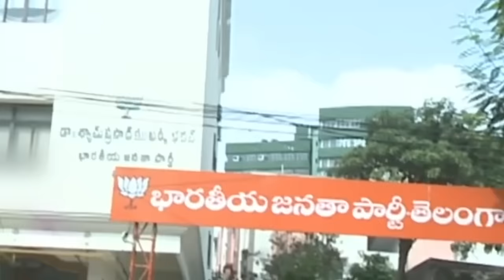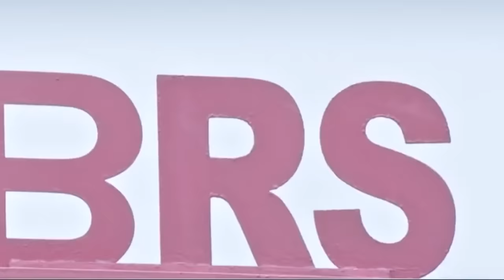Special Story: Bharatiya Janata Party About Opposition Parties Failures | BJP | Mango News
Special Story: Bharatiya Janata Party About Opposition Parties Failures.